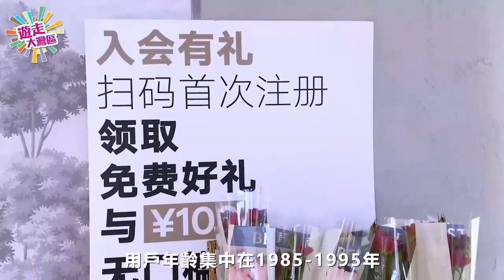深圳咖啡文化漸濃│MANNER x 野獸派聯名店 嗅出年輕味道│《遊走大灣區》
這周冷空氣來襲，整個大灣區都在持續降溫。不過，大街小巷的聖誕氣氛還是令人油然感到溫暖。由於內地防疫政策放寬，今年的聖誕季格外熱鬧，不少店舖花盡心思隆重裝扮，小清新風、古典英倫風、輕奢風等等任需挑選。本期遊走大灣區特向大家介紹幾間聖誕氛圍濃郁的咖啡店。

送虎迎兔，準備踏入新一年，當然會想預知自己來年有冇桃花運、會否得到貴人相助，想知更多自己生肖2023嘅運勢，就要參考下侯師傅最新嘅兔年十二生肖運程預測！

2022明報跨年大激賞 限時優惠 訂閱低至72折 仲送豐富現金券!